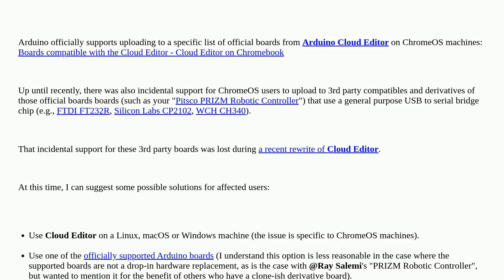Arduino: PRIZM Robot Controller does not work with new arduino.cc IDE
PRIZM Robot Controller does not work with new arduino.cc IDE

A special thanks goes out to the community

  arduino-ide clones